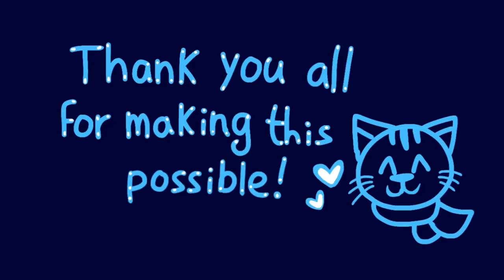100K Subscribers Special! (Animation)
Thank you ALL so so much for making this dream come true!

Reaching this milestone is the best gift I could ever receive for my birthday, which is on the 26th of February :3